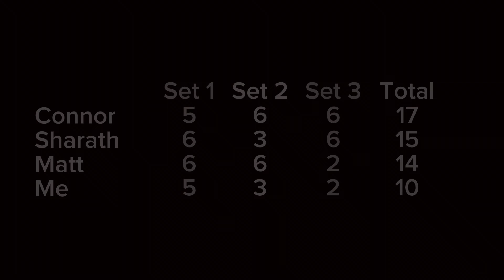Can I keep up against three UTR 8s?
Had a blast out there playing with these guys and testing the limits of my game and where it currently stands😊

Please be sure to leave a nice comment for these guys and let me know what other kinds of videos you’d like to see in the future and if you are a fan of seeing more doubles!